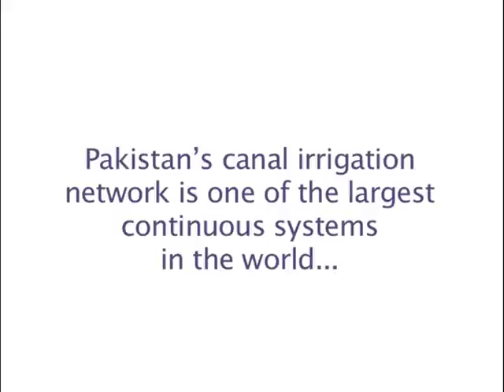Challenges of managing water for food production in Pakistan - Arif Anwar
The underperforming irrigation networks of Pakistan make up the largest contiguous canal system in the world. Arif Anwar, who leads IWMI's research in Pakistan, talks about the challenges of managing water for food production in this vast and sometimes chaotically managed infrastructure.